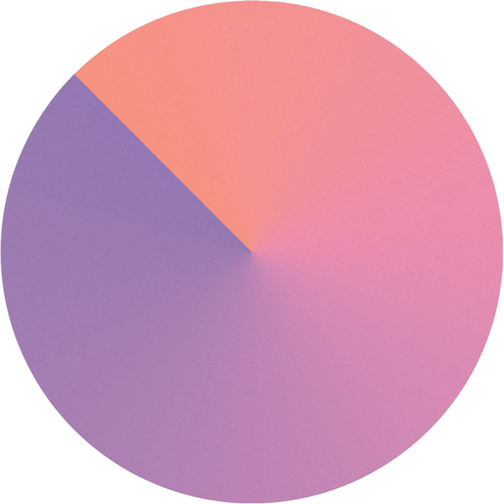Battered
Battered · Cocktail Party Effect

Composer: E. Baldwin